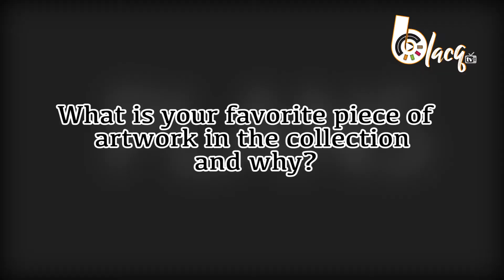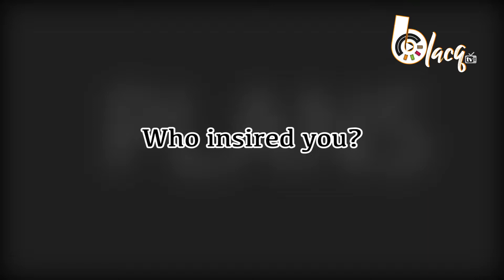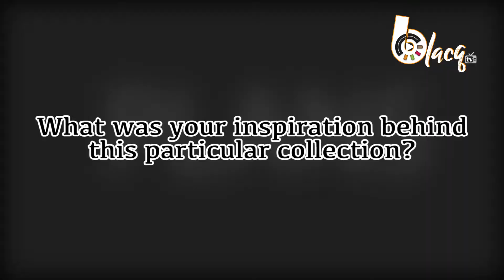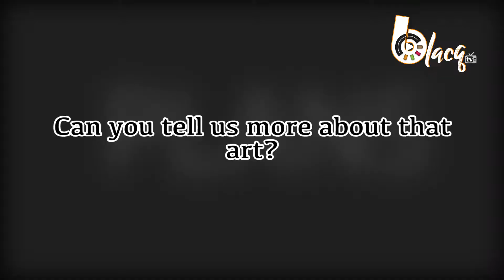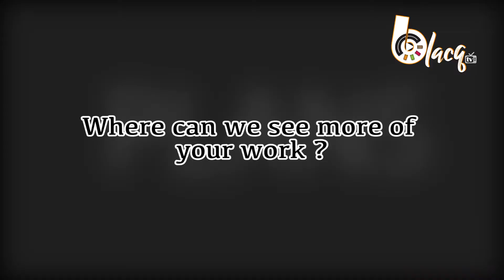Art Connect An Exhibition Of Art and Crafts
Welcome to Art Connect, an immersive exhibition showcasing the incredible talent and creativity of artists and crafters from around the world. Join us on a visual journey as we explore a diverse range of artworks and handcrafted pieces that bridge the gap between art and craftsmanship. From intricate sculptures to vibrant paintings, delicate ceramics to stunning textiles, Art Connect celebrates the power of human expression through various artistic mediums. Prepare to be inspired, amazed, and transported into the enchanting world of art and crafts. Come and experience Art Connect – where creativity knows no bounds!